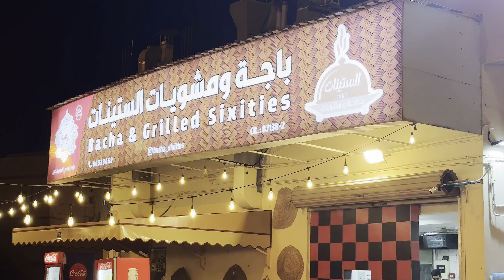The Authentic ARABIC Food in Bahrain!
Authentic Arabic Food in Bacha is located on Jidhafs Village.